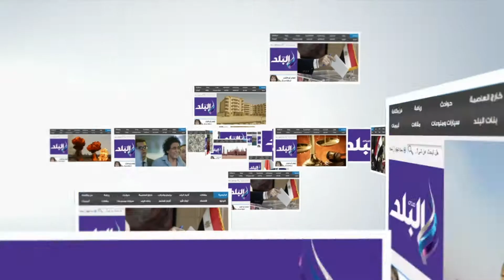ضبط 160 طن سكر مدعم قبل بيعها في السوق السوداء بالشرقية